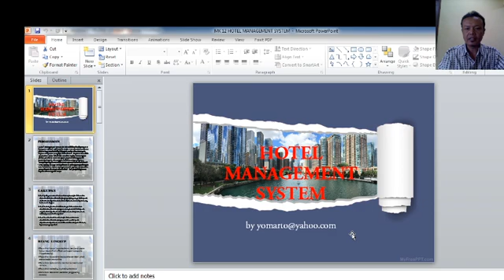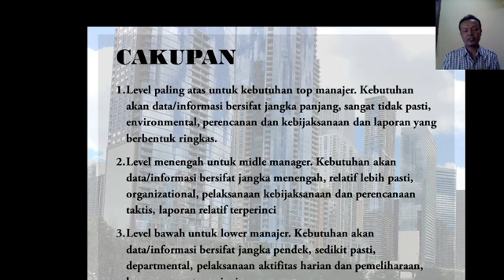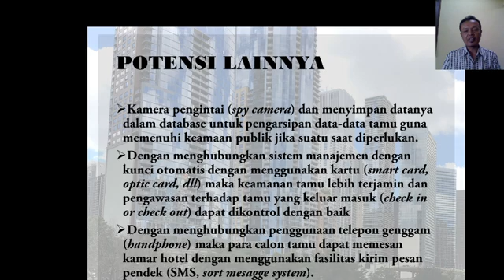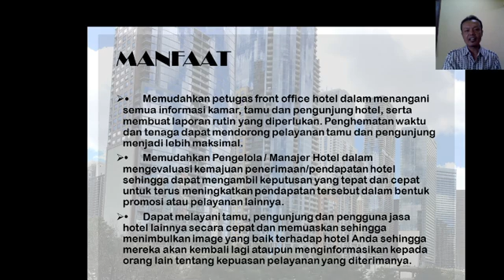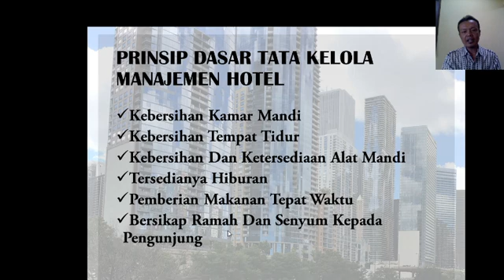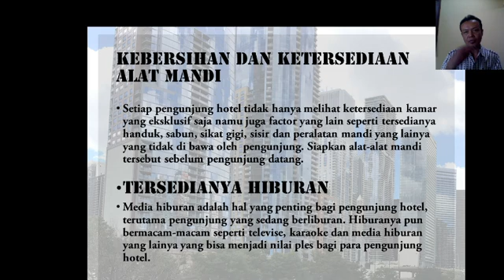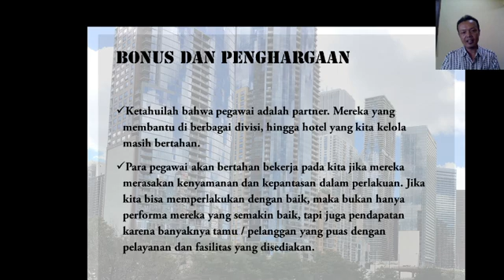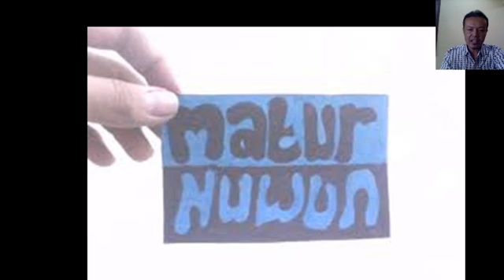HOTEL MANAGEMENT SYSTEM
PENERAPAN HOTEL MANAGEMENT SYSTEM DALAM TATA KELOLA SEBUAH HOTEL